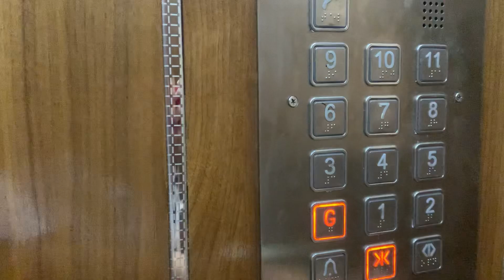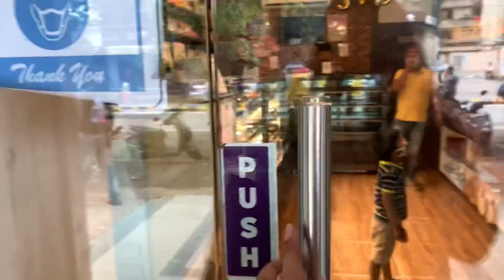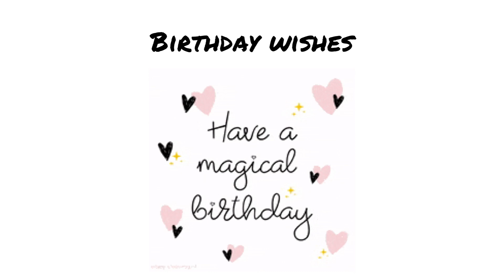Vihaan's Birthday Vlog || Ekta Sawant || 2021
Musician: @iksonmusic